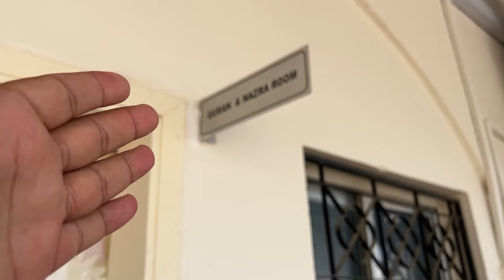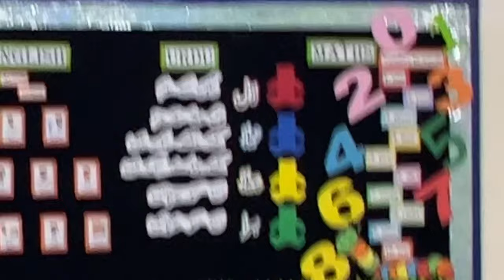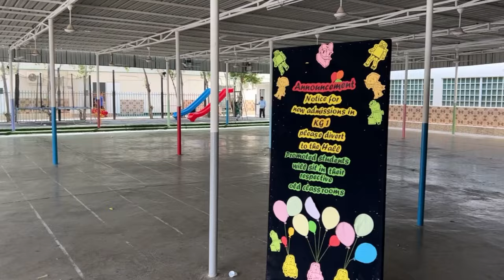Oman Jobs, education and staff of PSM ||نوکری، تعلیم اور اساتذہ پاکستان اسکول مسقط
in this video i am educating specially Pakistani nation to move abroad and have a good life

oman business
Hi guys in this video I am telling you a success story of our client who opened his 100 % expat owned business in oman.

oman visa check online,
Oman visa,
oman visa check online by passport number,
oman visa check,
Oman ROP,
Oman Traffic law,
Oman Driving license,
Oman Sultan,
Oman Immigration,
Oman schools,
Oman College,
Oman Business,
Oman Salary,
Oman Jobs,
oman visa check online Bangladesh,
Oman Latest news, Oman hindi news,

مسقط عمان،
Muscat oman,
oman visa price,
oman visa news today,
oman business ideas,
business in oman,
business in oman muscat,
Oman business idea,
oman news updates,
Oman hindi news today,
probash time bulletin,
oman probashi news,
ওমানের বাংলা খবর,
Oman bangla news,
how to start business in oman,

oman business
Hi guys in this video I am telling some facts about the living and investment in oman and comparison of oman Vs USA uae and Canada.

Oman visa,
oman visa check,
Oman ROP,
Oman Traffic law,
Oman Driving license,
Oman Sultan,
Oman Immigration,
Oman schools,
Oman College,
Oman Business,
Oman Salary,
Oman Jobs,
man visa check online Bangladesh,
Cafe business in oman
how to do business in oman
5 easy business in oman
how to start a business in oman

Oman ranks 5th in the Arab world in Competitive Industrial Performance Report

The Sultanate of Oman ranks 56th globally, and 5th in the Arab world, in the Competitive Industrial Performance (CIP) Report for the year 2023.

MUSCAT : The CIP Report, issued by the United Nations Industrial Development Organization (UNIDO), shows that Oman has made great strides over the past seven years, rising from the 72nd rank in 2016 to the 56th rank in 2023.

Commending the new rank, H.E. Dr. Saleh bin Said Masan, Undersecretary for Commerce and Industry at the Ministry of Commerce, Industry and Investment Promotion, said, "This progress is a result of the increase in the added value of manufacturing industries and the increase in the volume of industrial exports. The Ministry is currently working on developing initiatives that contribute to raising the efficiency of the sector and supporting the trend towards using the technologies of the Fourth Industrial Revolution in pro